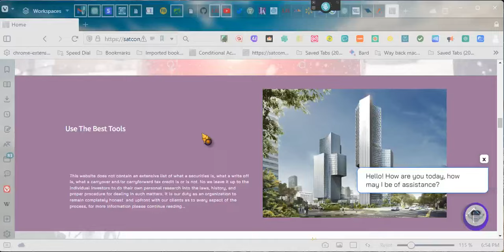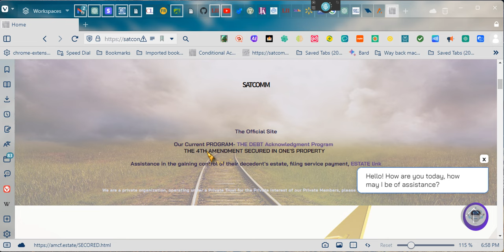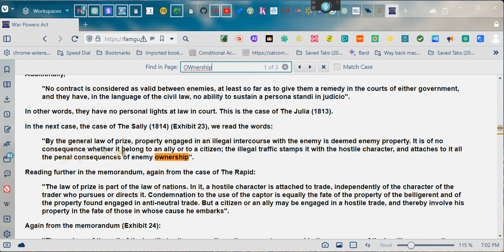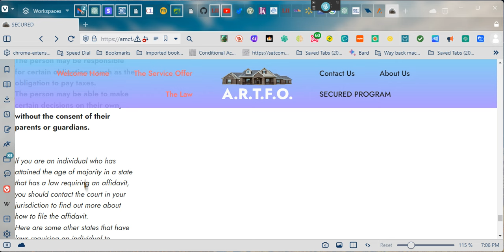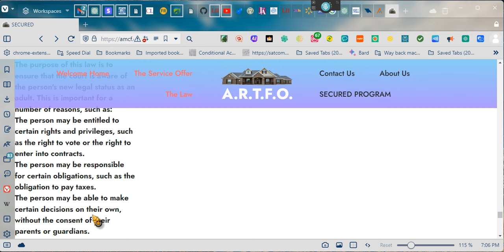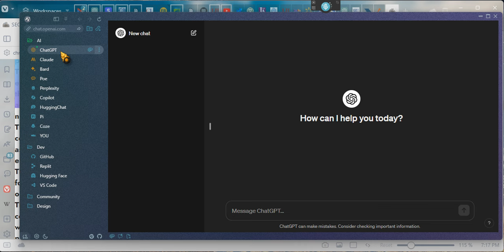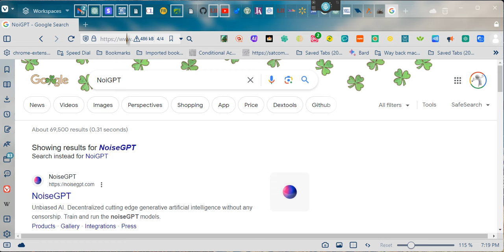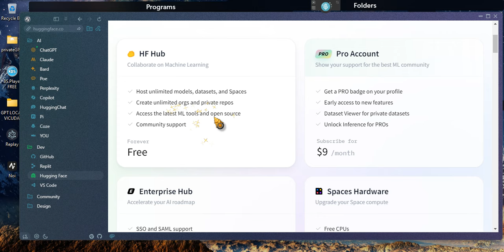~Secure in One's Property UPDATE and more ~EeoN 2024 03 17